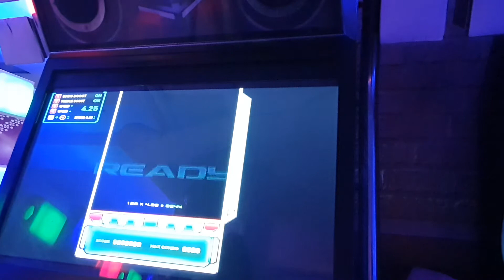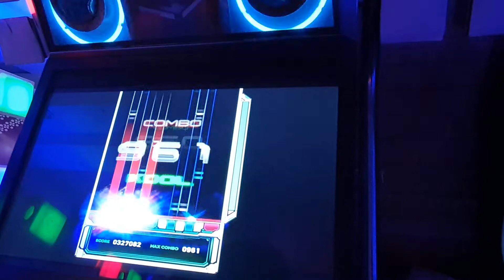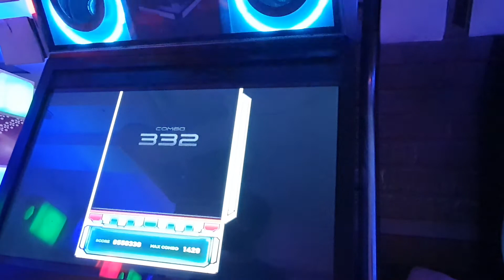EZ2AC 10K Maniac White Rose SHD(16)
랜덤거시는 분들께 참고가 됐으면 좋겠읍니다